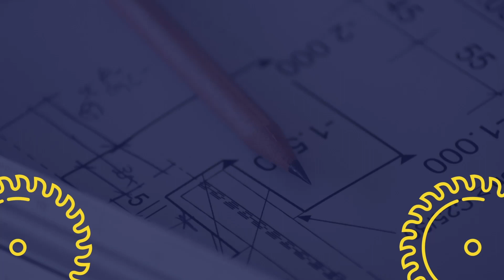Bad Employees? When To Fire And When To Develop | Contractor Cuts | Episode 58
This week's episode of Contractor Cuts is one you don't want to miss. We'll be tackling the difficult topic of how to handle bad employees. As a contractor, you know that your team is your biggest asset, but what do you do when an employee is causing more harm than good?

In this episode, we'll explore the only two viable options available to you: firing them or spending time developing them. We understand that it can be tough to know which decision to make, which is why we've compiled a list of key attributes and situations to guide you.

We'll also discuss common reasons why employees may need to be fired, such as a lack of knowledge, ability, or a misunderstanding, and how these issues can often be corrected through a Corrective Action Meeting. However, if an employee shows apathy - a lack of interest, enthusiasm, or concern - towards their job, it's crucial to act quickly and let them go.

Tune in to Contractor Cuts to learn more about dealing with bad employees and how to ensure your team is always working at their best.

Looking to take your business to the next level? ProServe Alliance has everything you need to succeed! From cutting-edge software and training, to expert coaching and guidance, we've got you covered. At ProServeAlliance.com, you'll find the tools and resources you need to grow your business, improve your skills and achieve your goals. Don't wait, check us out now!